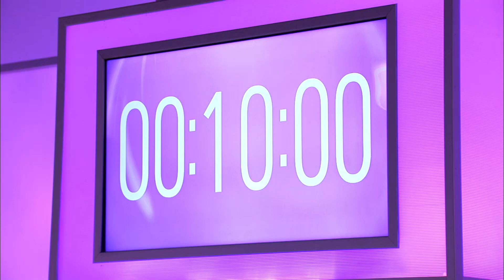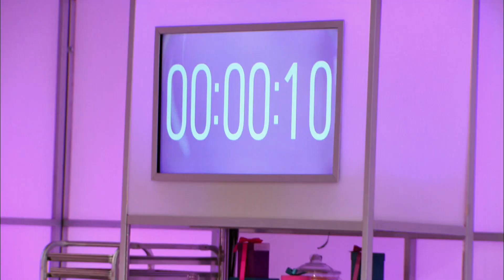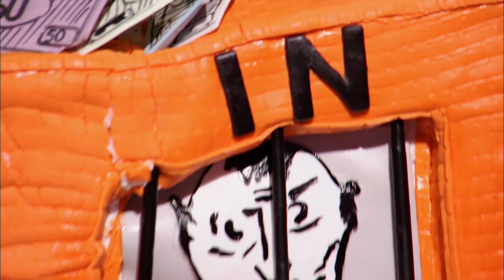Más vértigo con enormes pasteles de hasta 90 kilos | Guerra de Pasteles | Food Network Latinoamérica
En la ronda final, los reposteros desafiarán la gravedad con pasteles que alcanzan una altura y un peso impresionantes.